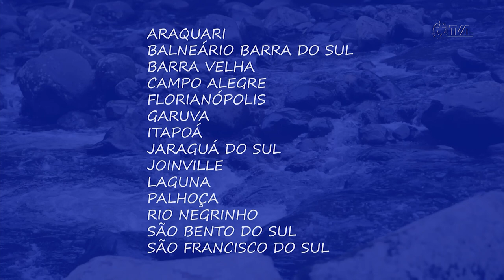É Notícia - Estado ganha novas leis de origem parlamentar para incremento do turismo - 17/02/23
Projetos de incremento ao turismo aprovados pela Assembleia Legislativa se tornaram lei em Santa Catarina. Entre as iniciativas estão a criação da Rota Turística do Caminho de Peabiru e o reconhecimento do município de Painel como a Capital do Pinhão.